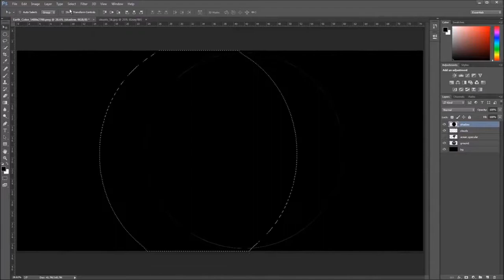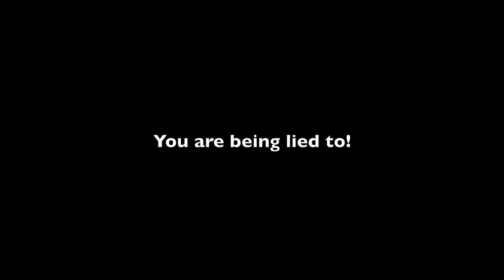FERC - NASA Faking Space To Hide Flat Earth ?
There are plenty of pictures and images of earth from space but there are no photos of the globe because the earth is flat!